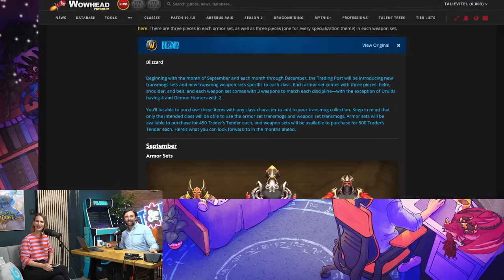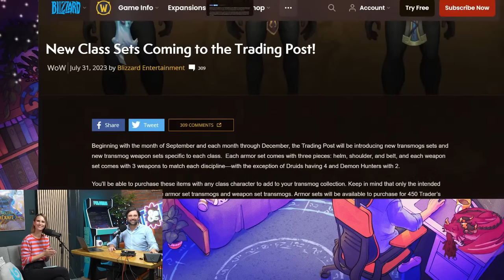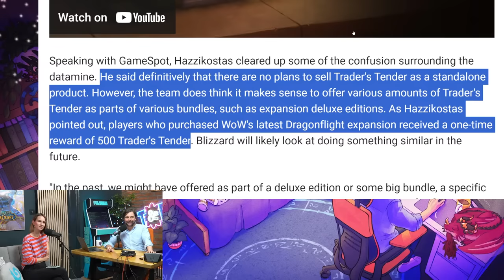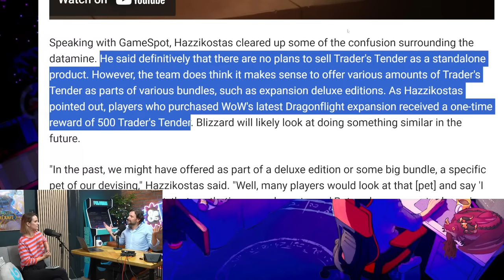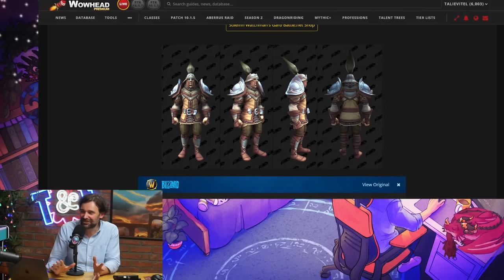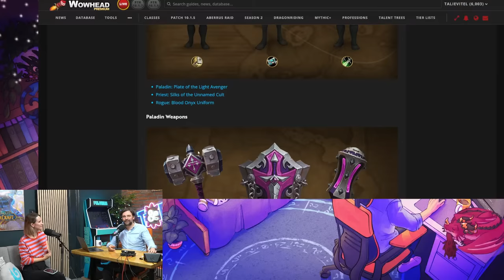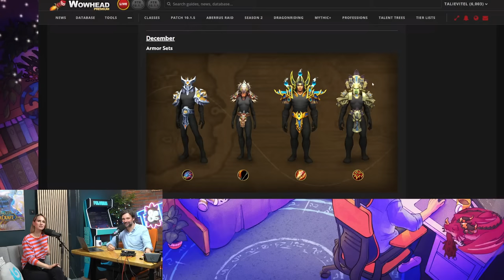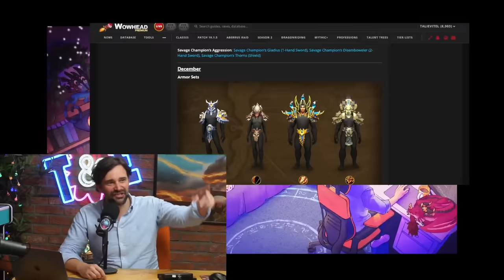Trader's Tender on SALE & Class Sets | A WoW Podcast, Obviously | Episode #0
Our first ever episode! Not even our first, like our pre-first. Watch us make this work and talk about WoW